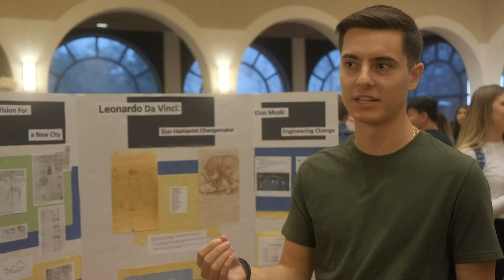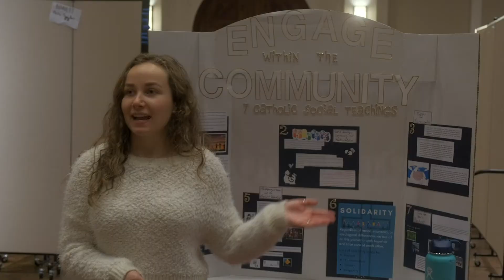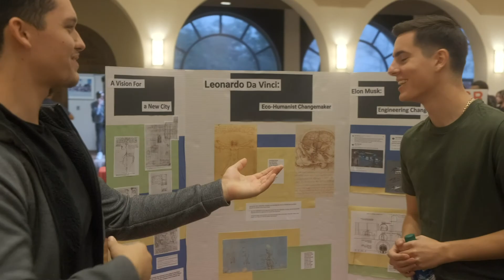TLC Integration Showcase Revised